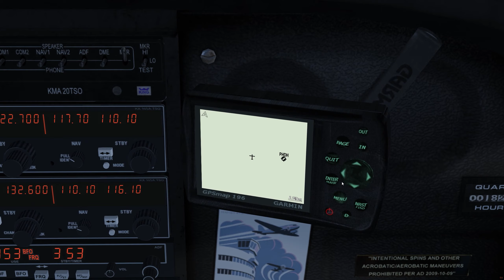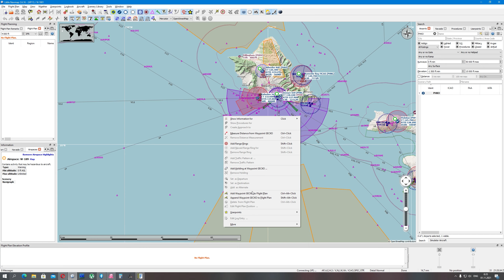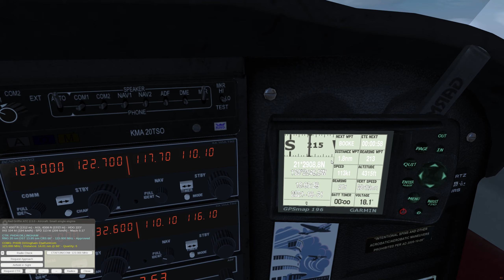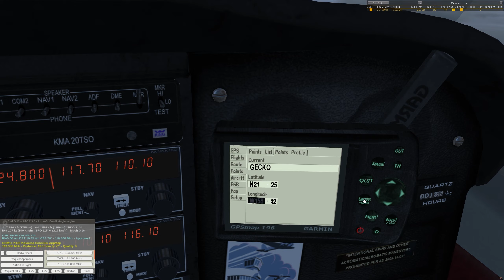Flightgear 2020 3.11. PHDH-PHOG full flight on Cessna 172 (GPS, VOR, ILS, ATC) [rus, eng subtitles]